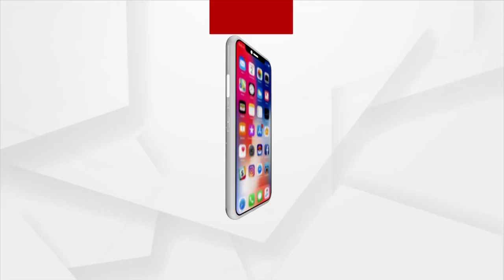Odisha: 197 New Covid-19 Positive Cases Reported in Last 24 Hours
197 New positive cases reported in last 24 hours in Odisha, of which 115 are in Quarantine and 82 local cases.